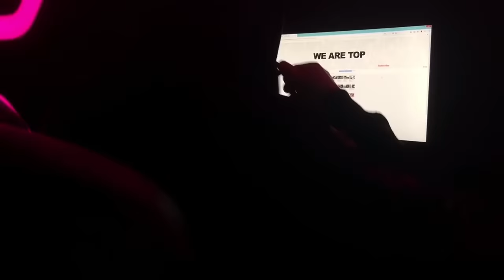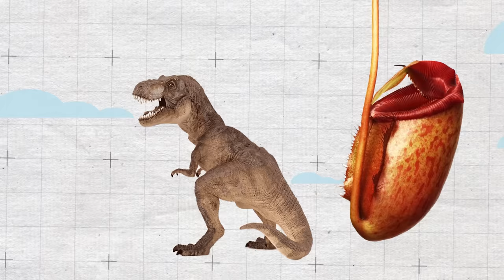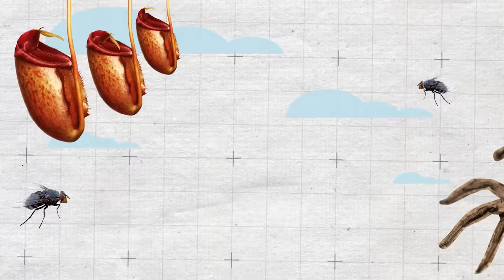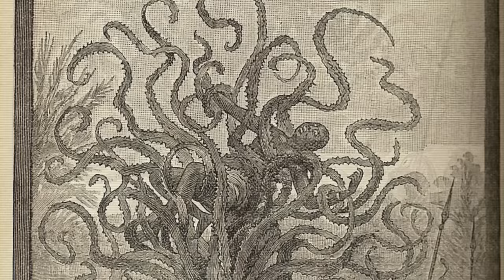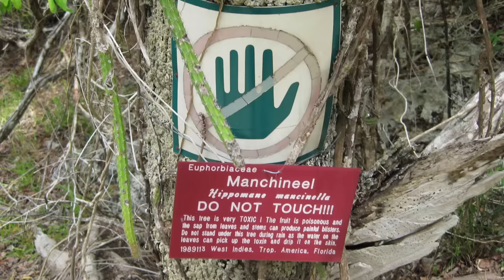Why Did Plants Begin Eating Animals?